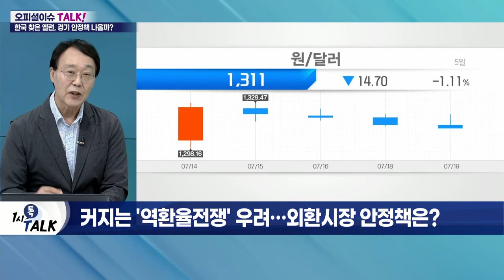옐런 美 재무부 장관 방한, 경기 안정책 나올까?_오피셜 이슈 TALK (20220719)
Q. 옐런 장관, 尹 대통령 접견… 주요 의제는?
Q. 한국 찾은 옐런… 기대효과는?
Q. '한미 통화스와프' 촉각… 논의 가능성은?
Q. 커지는 '역환율전쟁' 우려… 외환시장 안정책은?